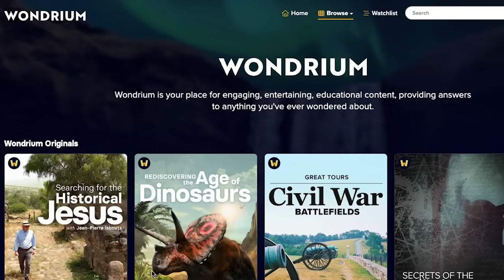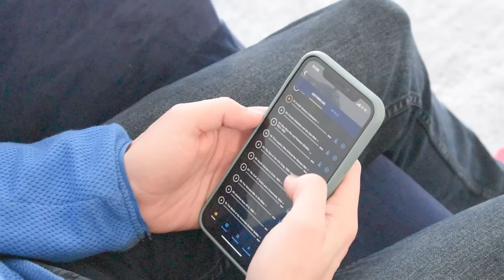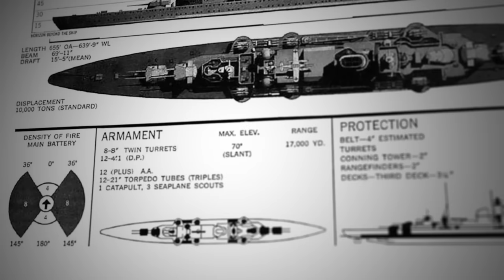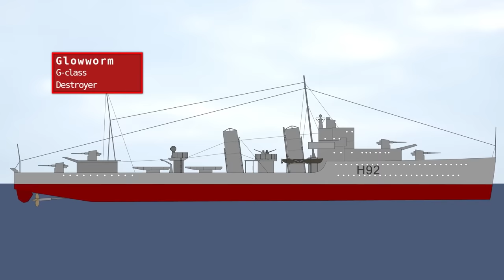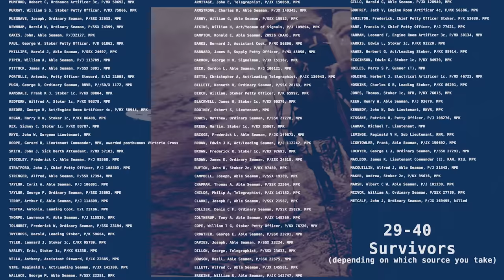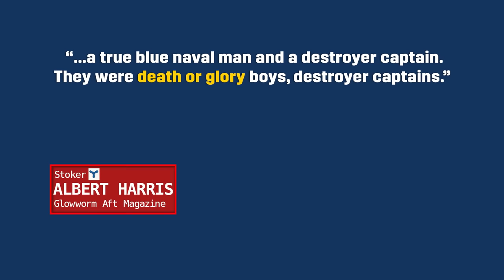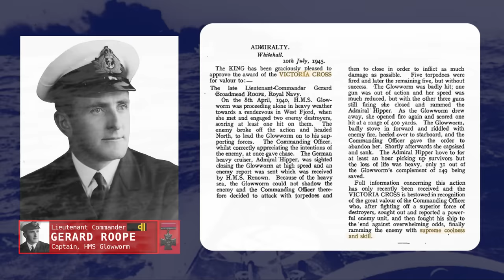When a Destroyer Rammed a Cruiser - HMS Glowworm Documentary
Shortly after 9am on April 8th 1940, the British destroyer HMS Glowworm rammed the 18,000 ton German Heavy cruiser Admiral Hipper. It was the climax of a running battle that developed after a single British destroyer inadvertently stumbled into the middle of a full scale German invasion of Norway. This is the story of a fight to the end against overwhelming odds, and a tale of gallantry that was only recognised in the most extraordinary of circumstances.

0:00 - Norway 1940
2:19  - Wondrium
3:35 - The German Fleet Comes Out
5:29 - Glowworm Engages the Destroyers
7:28 - Admiral Hipper Enters the Fray
8:05 - Glowworm's Last Stand

Credits:

Lutz Olaf

Sources:

Geirr Haar, The German Invasion of Norway: April 1940

IWM Oral History interview with Albert Noel Harris, stoker onboard HMS Glowworm